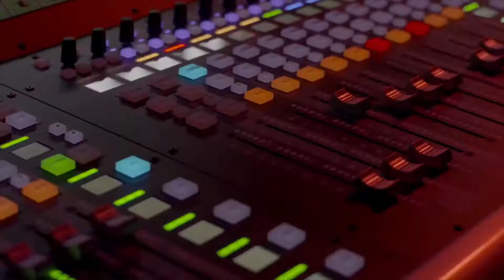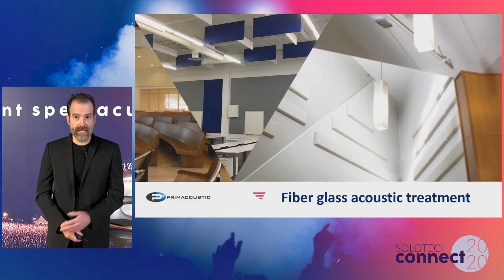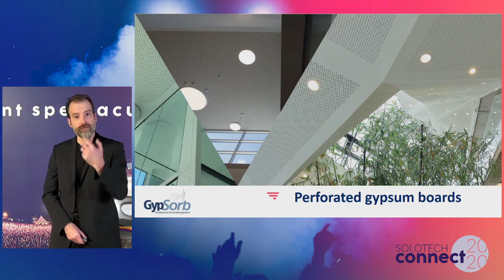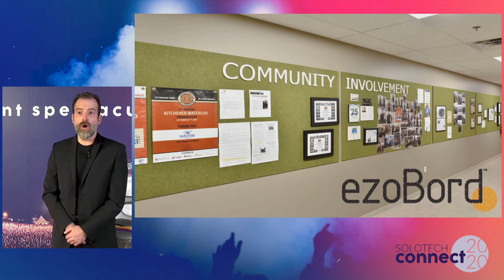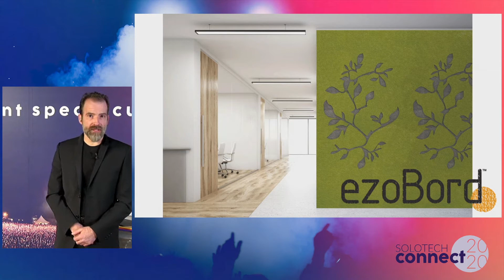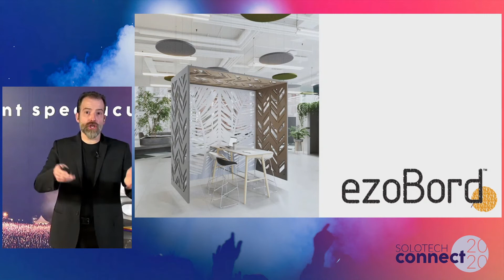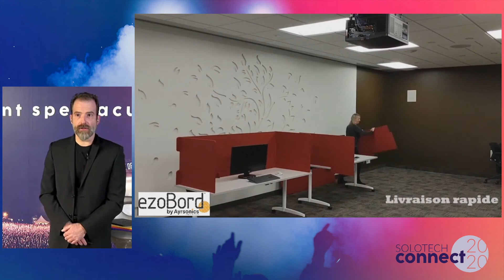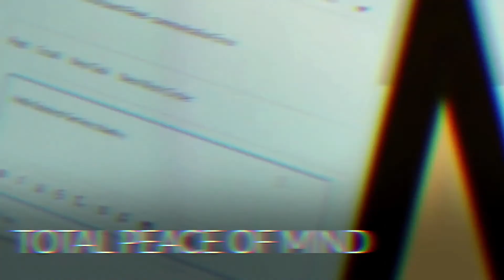Solotech CONNECT 2020 – Acoustic: an ally for a quality meeting room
This completely virtual tradeshow offers you the chance to meet with the audiovisual industry’s leading manufacturers in an engaging format and attend great presentations and seminars that are application and solution focused…wherever you are!

Solotech CONNECT is powered by Fanslab, a 100% Canadian company that offers a powerful, interactive, digital event platform.